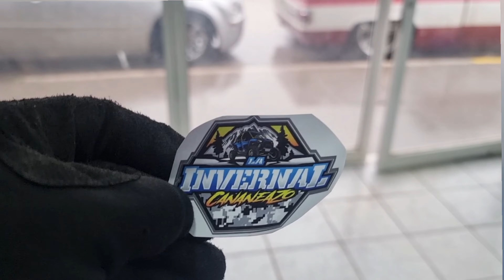Así Es La Travesía Invernal Cananeazo || PIRATAS DEL CHARCO || RUTA || PURA CURA ¿QUE NO?